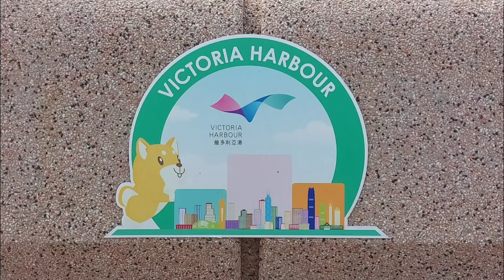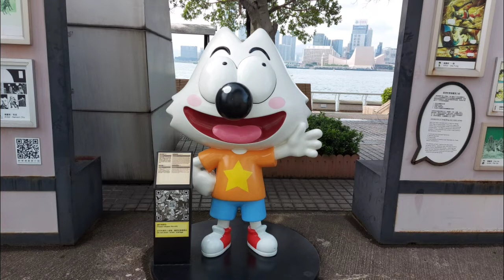VICTORIA HARBOUR || TISAY VON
Victoria harbour admiralty
has a attraction view
especially during night time